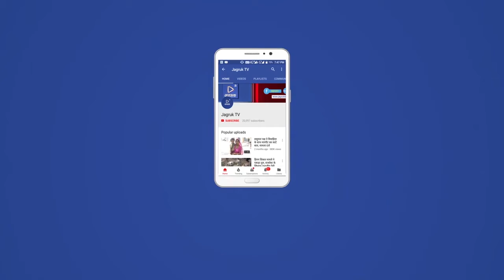सोजत: 28 लाख की लागत से बनी सीसी रोड, नाले का निर्माण का किया उद्घाटन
ब्रेकिंग न्यूज़ *राजस्थान सोजत।        सोजत क्षेत्र के ग्राम पंचायत खोखरा की पाचुन्डाकला मैं सोजत विधायक शोभा चौहान द्वारा 28 लाख की लागत से बनी सीसी रोड वह नाले का निर्माण  का किया उद्घाटन इस मौके सोजत पंचायत समिति सदस्य अनिल कुमार व्यास, सोजत उप प्रधान कन्हैयालाल ओझा, भाजपा नेता सुनील सीरवी, सरपंच लुंबाराम, मंडल अध्यक्ष भंवरलाल सैनी मौजूद थे।।   सोजत  से बाबूलाल पवार की रिपोर्ट